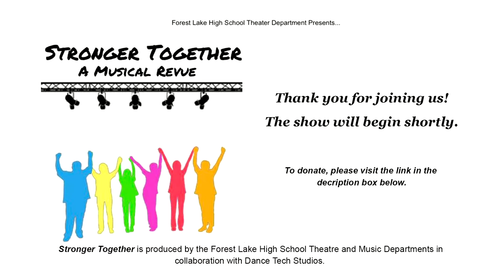Forest Lake Area High School Presents: "Stronger Together"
Welcome to the Forest Lake High School Musical Theater Production, "Stronger Together"! A collection of showtunes and poems that together create a narrative about togetherness in the face of difficulty, even when you feel alone.